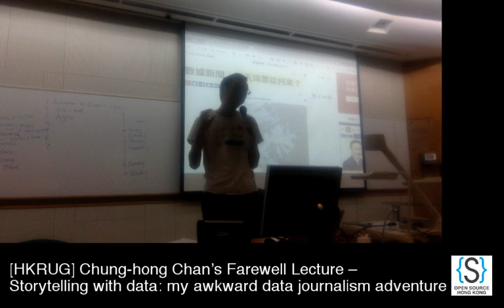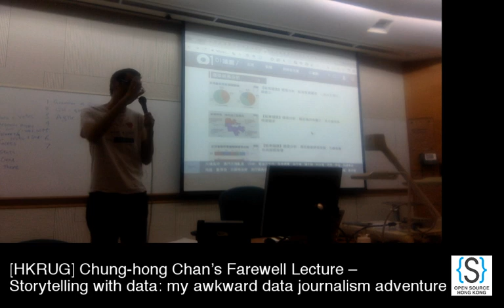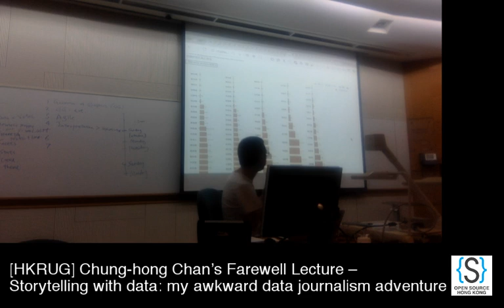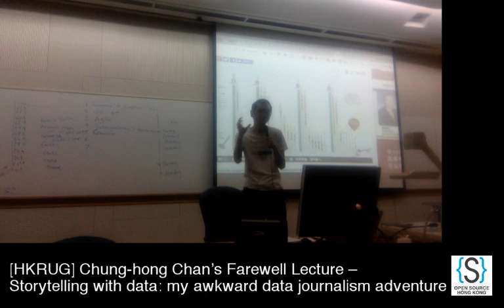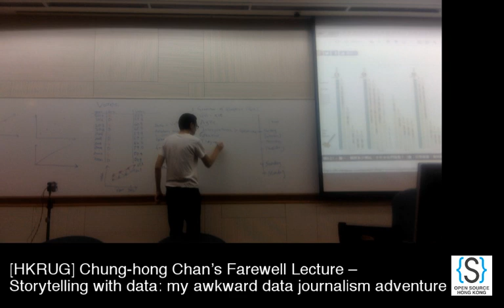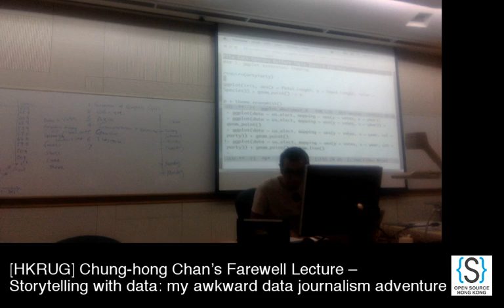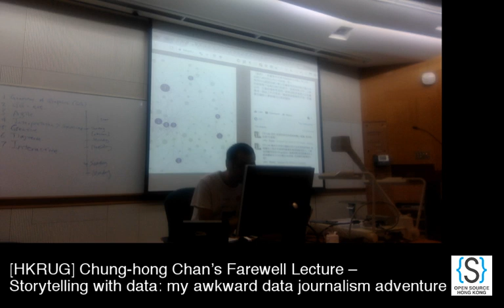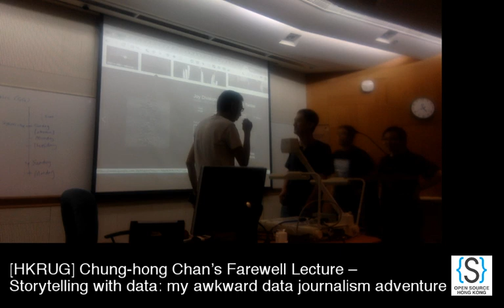Chung-hong Chan’s Farewell Lecture - Storytelling w/ data: my awkward data journalism adventure(2/2)